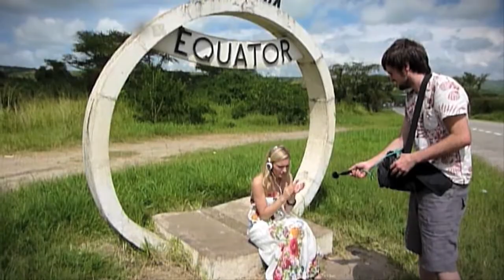Dan Lyth and the Euphrates // Benthic Lines [Trailer]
Trailer for the new album from Dan Lyth and the Euphrates, "Benthic Lines", released on Monday 12th May 2014.

Filmed and edited by Fraser Strachan.